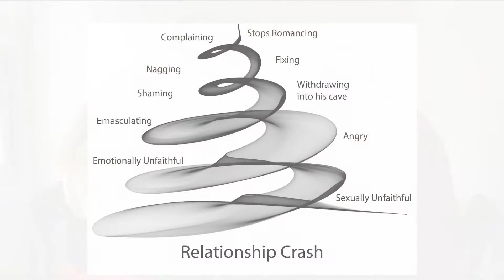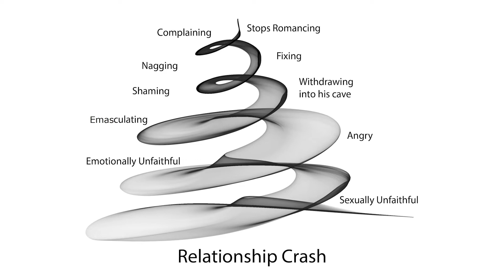Fear and Shame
Module 10: Avoiding the Fear - Shame Downward Spiral

Learn and practice how to avoid going down the fear-shame spiral that eventually leads to relationship crash, and how to make amends and return to love if the spiral has already happened for you and your partner.

Realize why approx. 50 percent of relationships end because couples unconsciously descend through the ten phases of the fear-shame spiral.

Avoid the unnecessary emotionally frustrating, financially devastating, socially disruptive, physically harmful, and children-traumatizing ending of relationships by understanding why most women experience fear under relationship stress and why most men experience shame.

Recognize and understand the ten phases of the downward spiral and why they unfold in the order that they do.

Practice how to reverse the path down the spiral by emotionally connecting with your own and your partner’s feelings in order to no longer stimulate fear or shame in each other.

Make amends and return to the romance, love, and intimacy that you experienced at the beginning of your relationship.

Become able to not only make your own love relationship crash-proof but also to support family members, friends, and clients who are going down the spiral in finding their way back to love.